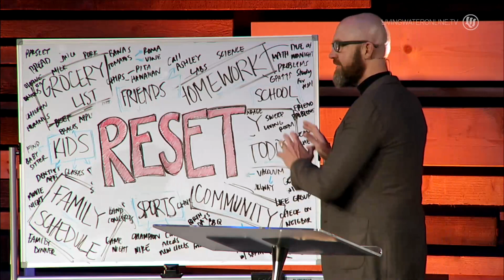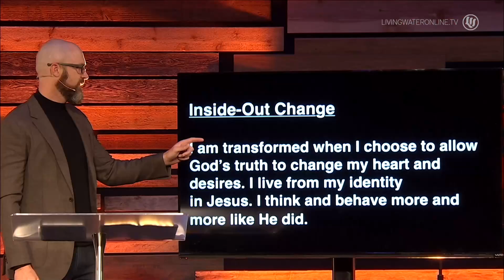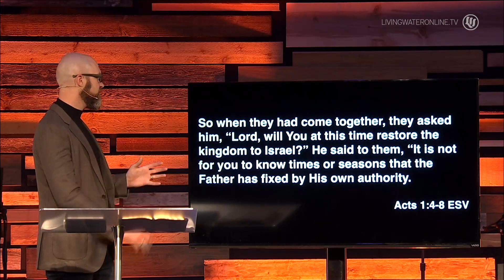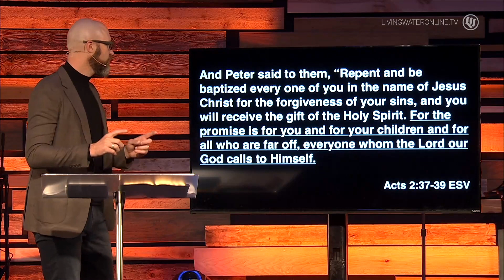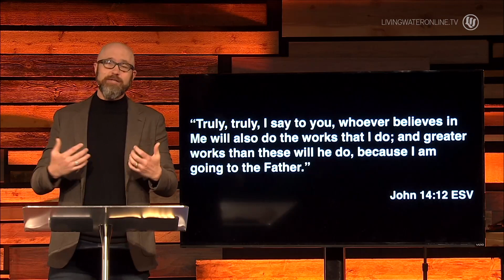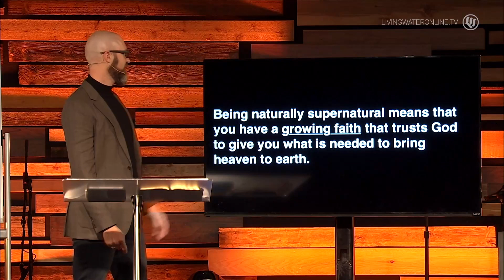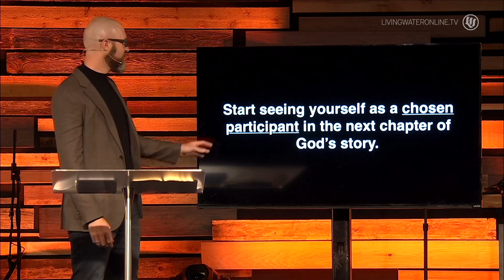Pastor Jon - Reset Week 4 - Reset